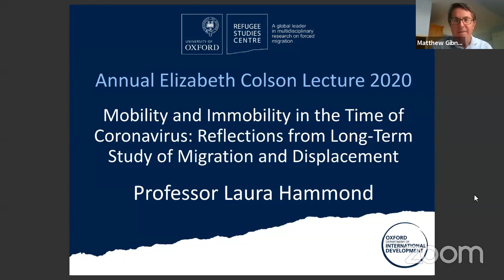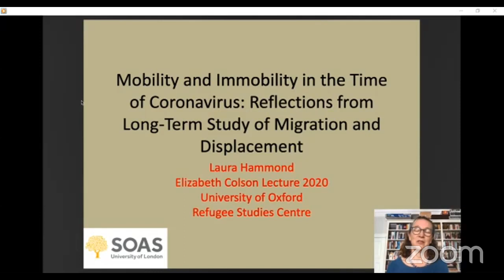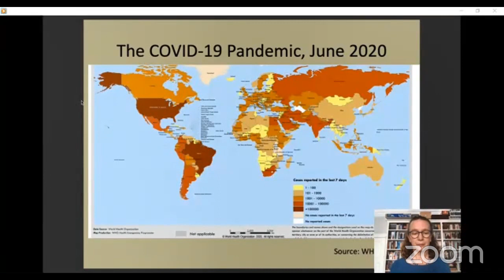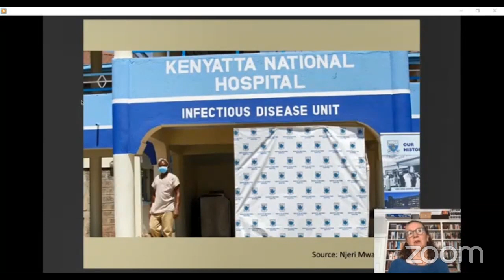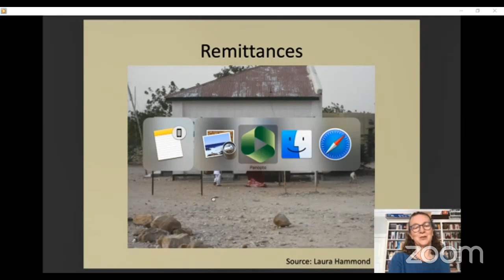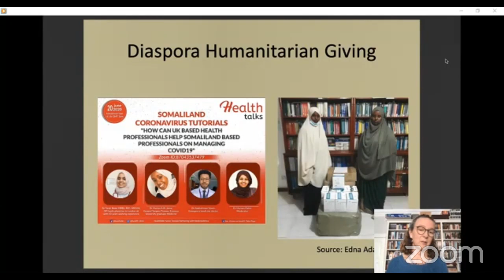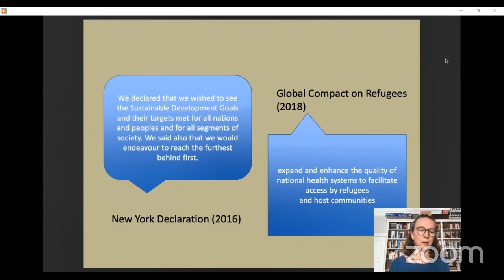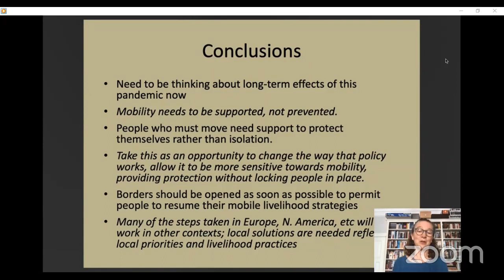Annual Elizabeth Colson Lecture 2020 | Mobility and Immobility in the Time of Coronavirus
Mobility and Immobility in the Time of Coronavirus: Reflections from Long-Term Study of Migration and Displacement | Annual Elizabeth Colson Lecture 2020

Professor Laura Hammond (SOAS University of London)

In 2020, the world has gone into lockdown. As the COVID-19 virus spreads to virtually every community around the globe, more than a quarter of its citizens are living under some form of restricted movement. For migrants, refugees, and others for whom mobility is an essential, even a life-saving act, these restrictions pose particular risks. Border closures, internal movement restrictions, social distancing orders, and the economic implications of the closures of businesses and workplaces are all having specific and harmful effects on migrants and displaced persons. At the same time mobile populations have become even greater targets of suspicion, fear and hostility. In this lecture I consider the legacy of Elizabeth Colson’s work – her focus on careful, patient, attention to detail, her investigation of inequalities and social disruption, and her fascination with the creative ways that people respond to such challenges to explore how forced migration studies might help us to better understand the monumental implications of the coronavirus pandemic on communities involved or affected by migration and displacement.

Laura Hammond is Professor of Development Studies in the Department of Development Studies, SOAS University of London. She is an anthropologist (PhD University of Wisconsin-Madison), her research interests including food security, conflict, forced migration, and diasporas.